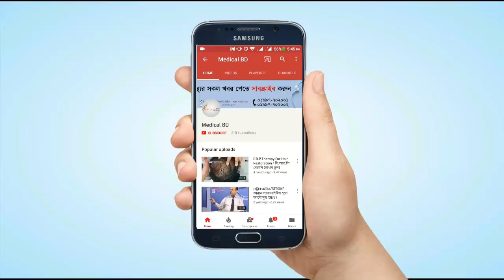দেখুন কিভাবে কর্মক্ষম জীবন ফিরিয়ে দেয় রিহেব-ফিজিও। How rehab physio gives operational life back.